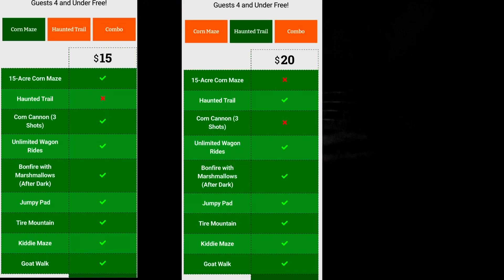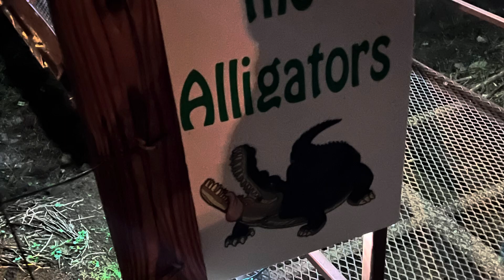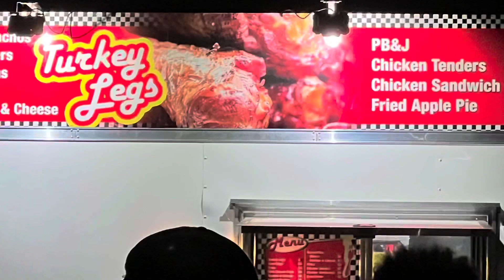Uncle Shucks Haunted Corn Maze & Pumpkin Patch with The Georgia Pinchis Haunted Trail Hayride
These videos are not easy to put together, and we appreciate all the likes and comments. we try to answer all comments that we understand. If you have any suggestions, let us know. We are always looking for ways to improve our videos. We hope you enjoy. As always we use licensed music, and clips from Storyblocks through Lumafusion. Although are videos can be shared and used some of the content is copyrighted, and the copywrite is not transferable, so use at your own risk.
  The video was filmed using;

GoPro Hero 9 Black
Media Mod for Go Pro Hero Black
DJI Pocket 2
DJI Mini 2
GoPro Max 360
Suptig Tripod Mount Adapter for GoPro
Lexar Professional 633X128GB Memory Card
GoPro extra battery with charger
Smatree telescoping selfi stick
Sony ZV-1 camera
Sony Vlogging Bluetooth Tripod
Sony A6600
Sony 16-50mm f/3.5-5.6 OSS emount lens
PolarPro Shutter ND Filter 3-Pack for GoPro Hero10 / Hero9 Black
Thule Covert DSLR Backpack 24L, Black
Milwaukee 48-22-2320 Multi Bit driver
Sony NP-FZ100 Battery
Sony NP-BX1 Battery
Quick Release tripod plate

Some of the stuff we like:

If you trade stocks (Like We do) then use this link to receive a free stock worth up to $500